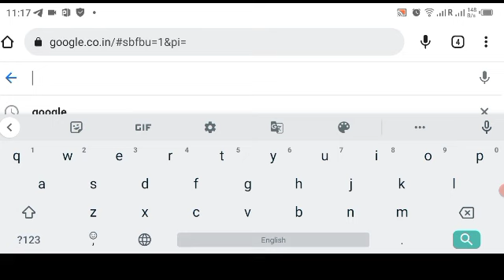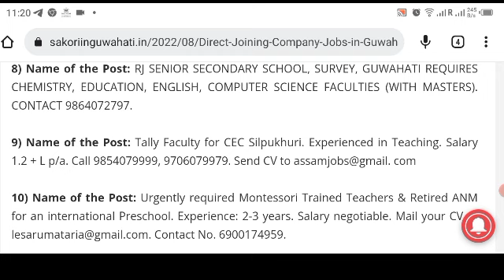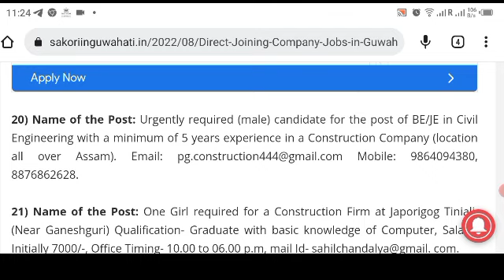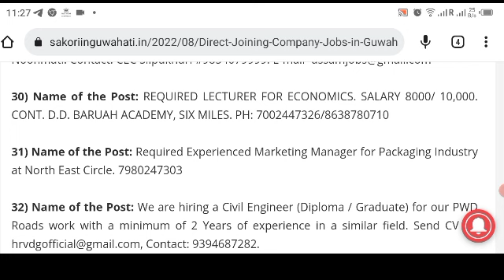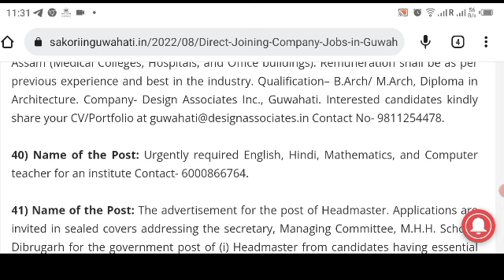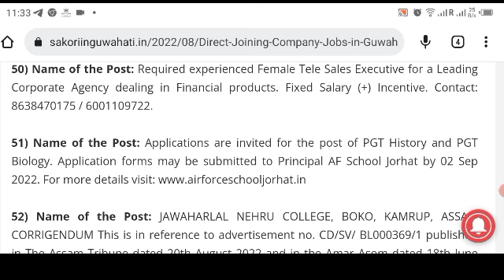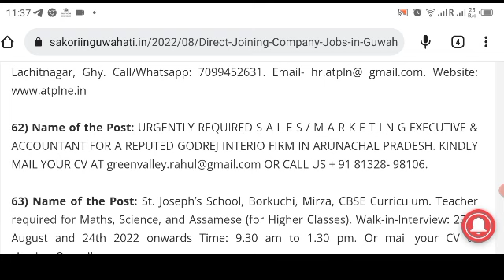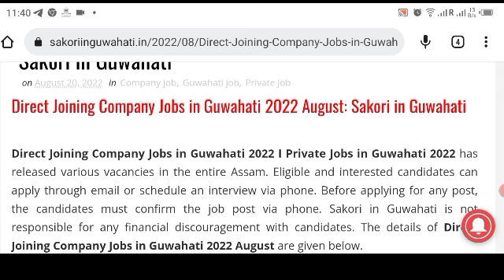Direct Company Jobs in Guwahati I Assam Jobs I Private Jobs in Assam I Limited company Jobs in Assam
private jobs in guwahati 2022
private jobs in guwahati for 12th pass
private jobs in guwahati for female
private jobs in guwahati for graduates
private jobs in guwahati for freshers
private jobs in guwahati for hs passed
private jobs at guwahati
private jobs in bongaigaon assam
private bank jobs in guwahati
private bank jobs in guwahati 2022
best private jobs in guwahati
private college jobs in guwahati
private company jobs in guwahati
private jobs in biswanath chariali assam
private civil engineering jobs in guwahati
private jobs in assam dibrugarh
private jobs in dhubri assam
private driver jobs in guwahati
private diploma jobs in guwahati
private jobs in assam for 12th pass
private jobs in assam for freshers
private jobs in assam for 10th pass
private jobs in assam guwahati
private jobs in ghy
job private guwahati
private jobs in goalpara assam
private jobs in golaghat assam
private hospital jobs in guwahati
jobs in private banks in guwahati
private jobs in assam jorhat
private job in guwahati today
private jobs in lakhimpur assam
latest private jobs in guwahati
private laboratory technician jobs in guwahati
all assam private jobs
pvt job in guwahati assam
private job vacancy guwahati
private jobs in nagaon assam
private jobs in guwahati with phone number
new private jobs in guwahati
private company jobs in nagaon assam
government jobs in assam
government jobs in assam 2022
government jobs in assam 2022 for 12th pass
government jobs in assam 2023
government jobs in assam 2022 for 10th pass
government jobs in assam for law graduates
government jobs in assam health department
government jobs in assam for 12th pass
government jobs in assam apply
govt jobs in assam agriculture department
govt jobs in assam after graduation
government job in assam online apply
govt jobs at assam
any government job in assam
architect govt jobs in assam
8th govt jobs in charaideo assam